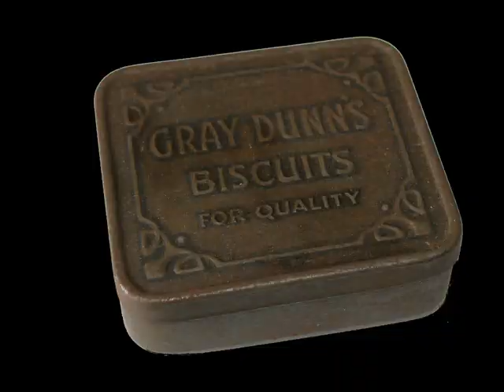Matthew Chapter 25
Here is my new video of Matthew Chapter 25 accompanied by photos from Verona and Monaco.  I visited Monaco for one day in 2017 and loved it.  When you leave the train station almost the first thing you see is the Chapel of St Devota and it is beautiful.  Saint Devota was a Corsican woman born around 283AD who refused to perform a sacrifice to the Imperial Cult of Rome and deny Jesus and who was murdered for this.  She seems an excellent choice for this chapter.  Thank you so much to Istara of Pixabay for the beautiful photo of the gold bars and to Kalyanyahaluwo for the amazing photo of the oil lamps, also to Daddys Music also of Pixabay for the wonderful score 'In the Beginning'.  I also used photos I took in Antibes and Cannes so it's a worldwide production!